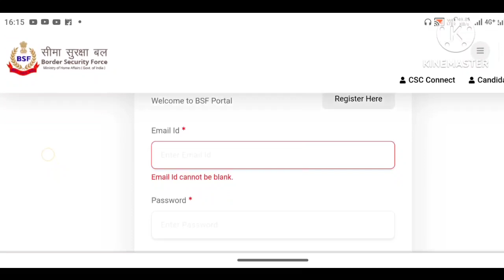BSF head constable ministerial written exam date !! Admit card कैसे download करे 🤔!! BSF HCM exam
bsfhcm written exam date postponed

Bsf head constable ministerial exam date postponed

BSF head constable ministerial exam date

Bsf head constable ministerial ka admit card kaise download kare

bsfheadconstable ministerial admit card kaise download kare

bsfhcm2022 written exam date

BSF head constable ministerial admit card kaise download kare